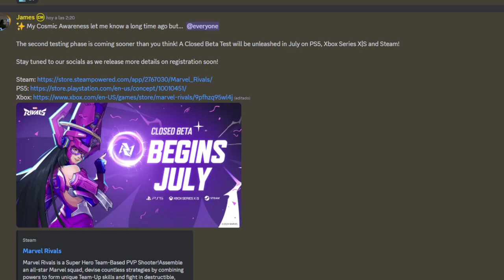BETA Para Todos Marvel Rivals